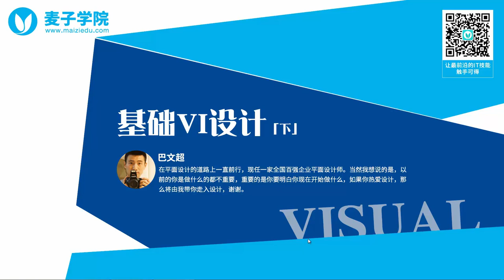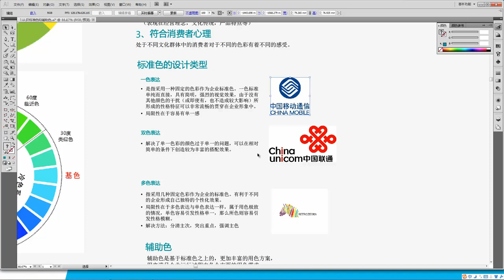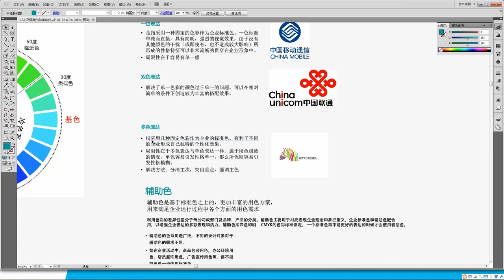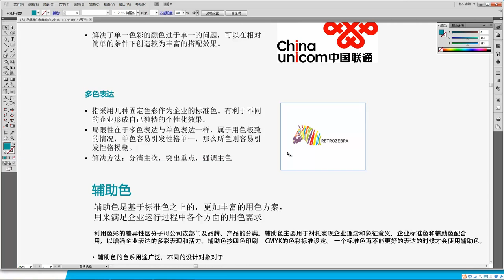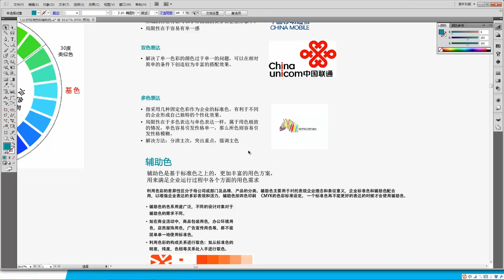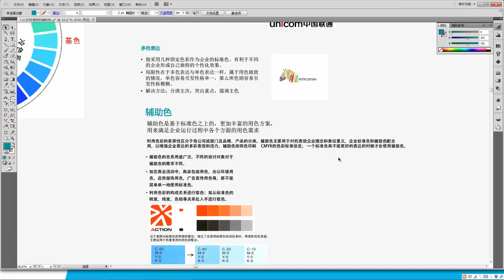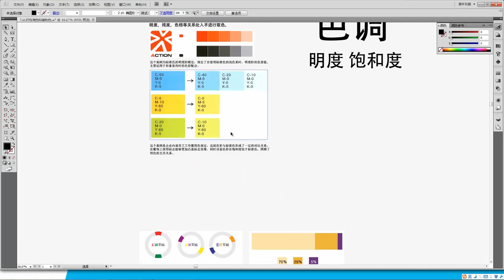基础VI设计（下）7 认识标准色及辅助色